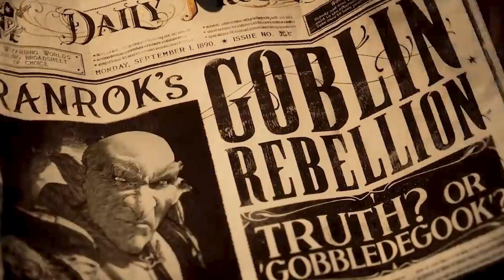Will Hogwarts Legacy FLOP?!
How can Hogwarts Legacy ensure it's a success? Let's explore.